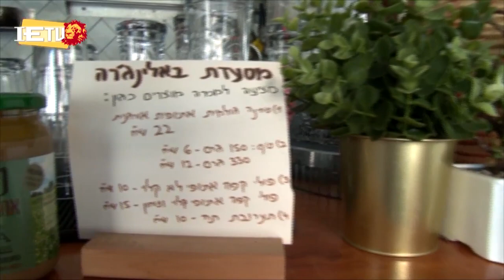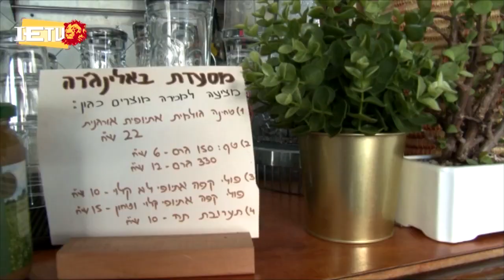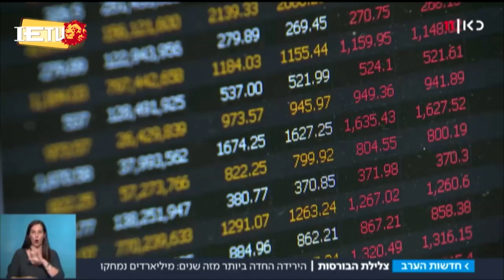חדשות סוף שבוע בשפה אמהרית 11.6.21 አገራችን እንዴት ሰነበተች - በእስራኤልና በውጭ አገሮች የነበሩት የሳምንቱ ዋና ዋና ዜናወች